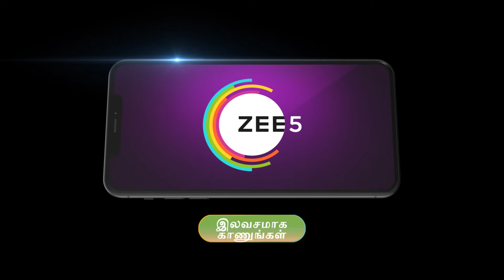Naane Varuven | Ep - 186 | Preview | Sep 14 2024 | Zee Tamil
Mohan turns bitter towards life after his wife’s death. But Radha| who loved him since childhood| decides to restore his happiness. Will Radha succeed in her efforts?